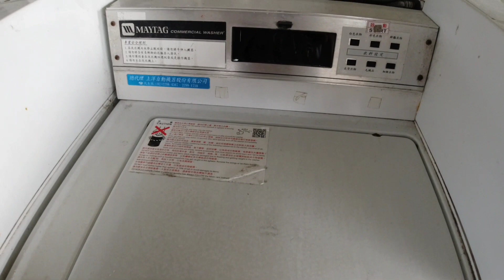Sulitin ang huling araw ng bakasyon naglaba at gumala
Im willie Hernandez share ko lang po mga ginawa ko sa huling araw ng bakasyon.